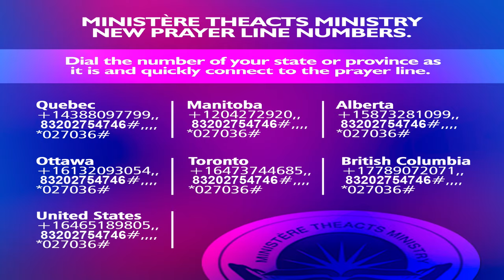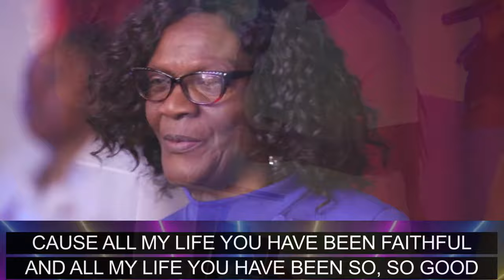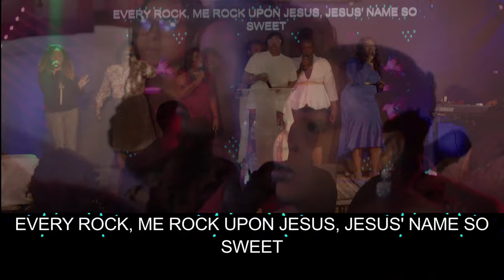Divine Sunday Service | by Prophet Dr. Philip Ackah